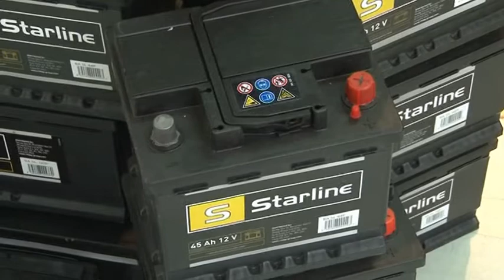Banja Luka- Odrzan treci sajam autodijelova 27 2 2016